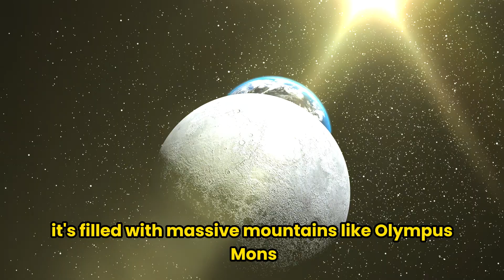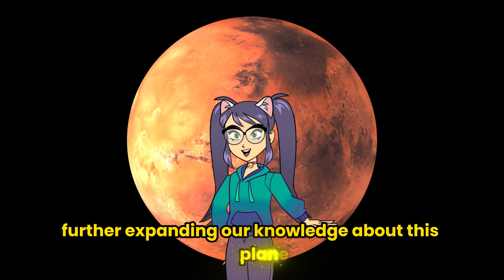The Red Planet Mars and Our Future Plans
"Mars is known as the fourth planet in the Solar System. Its name comes from the Roman god of war, Mars. Here are some details:

Location and Size: Mars is recognized for having a structure quite similar to Earth. When its atmosphere, surface features, and climate are examined, it resembles Earth in many ways. However, its dimensions are approximately half the size of Earth. Its radius is about 3,389 kilometers.

Surface Features: Mars, also known as the Red Planet, stands out due to the reddish color of its surface. The reason for this color is the amount of iron oxide (rust) on its surface. It's filled with massive mountains (like Olympus Mons), deep valleys (Valles Marineris), volcanic areas, and vast plains.

Atmosphere: Mars has a rather thin atmosphere and contains much less oxygen compared to Earth's atmosphere. It mainly consists of carbon dioxide, with small amounts of nitrogen and argon. Therefore, it's not suitable for breathing.

Presence of Water: Traces of water have been found on Mars. Ice in the polar regions and traces of ancient water flows in some valleys have been discovered. This suggests that water existed on Mars in the past and may even indicate conditions suitable for life.

Exploration Missions: Several spacecraft have been sent to explore Mars. Missions such as NASA's Mars Exploration Rovers, Mars Atmosphere and Volatile Evolution Mission (MAVEN), Mars Science Laboratory (Curiosity), Perseverance, ESA's Mars Express, among others, have collected valuable data about the planet.

Mars has been a focal point of interest for humanity for a long time. Future space explorations and colonization plans will allow for closer examination of Mars, further expanding our knowledge about this planet.."